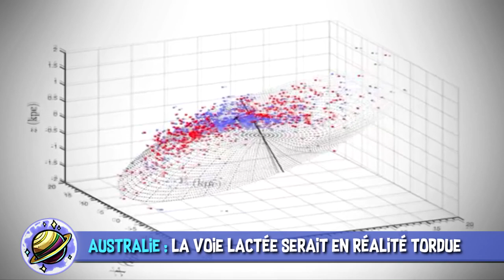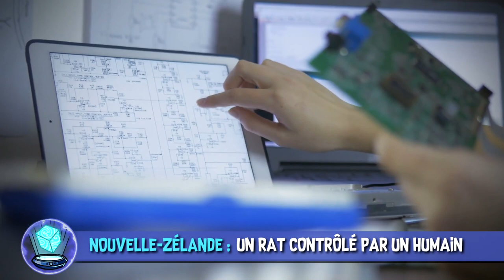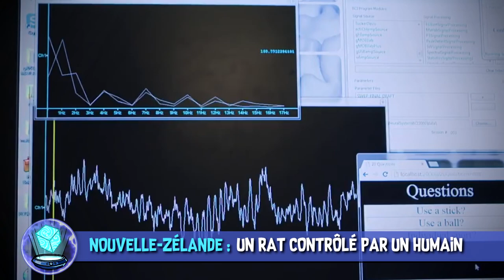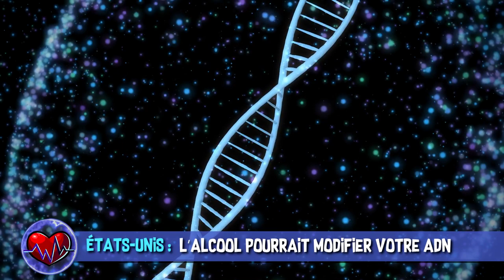Voie Lactée tordue, mutation ADN & New York à la pointe - AstroNews #9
L’Astrolabe vous présente les dernières actualités Sciences et High-Tech décortiquées en vidéo…   Ces révélations sur la forme de notre galaxie change-t-elles l’image que vous en avez ? Maintenant que New York est la ville la plus technologique du monde, seriez-vous prêt à vous y installer ? La science va-t-elle trop loin dans les expériences sur les animaux ?

SOURCES:
ÉTATS-UNIS : New York, ville la plus tech du monde !

MEXIQUE : Un gamer bat un pilote de F1 en vrai

TONGA : Une île viable, quatre ans après sa formation

MUSIQUES DANS L’ORDRE :
A Magical Evening Begins 2 - Gavin Luke
Karate Chop - Martin Klem
Happy Riot - Henrik Andersson
Organic Pulses 4 - Gunnar Johnsén
Cloud Tyrant - Gunnar Johnsén
Swamp Fever 3 - Hakan Eriksson
Guitar Textures 2 - Rannar Sillard
Building Tension 2 - Gavin Luke
Cheese And Crackers 5 - Gavin Luke
Boldra’s Castle - Dragon Tamer

EXTRAITS DE FILMS DANS L’ORDRE :
SOS Fantômes - Ivan Reitman (1984)
The Truman Show - Peter Weir (1998)
The Man From Earth - Richard Schenkman (2007)
Rampage - Brad Peyton (2018)
Star Wars IV : Un nouvel espoir - George Lucas (1977)

Supervision & voix off : Poisson Fécond
Illustrations : Laetita MEYNIER
Script & montage : Hugo NOIRTAULT